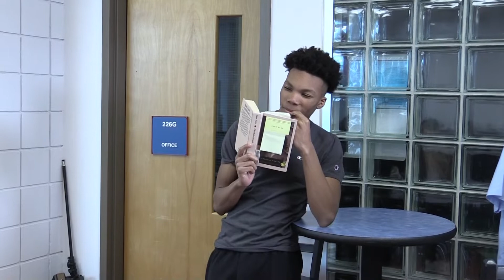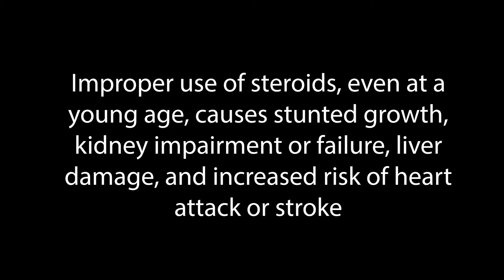PSA on Steroids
Uploaded 4/4/22
period 9